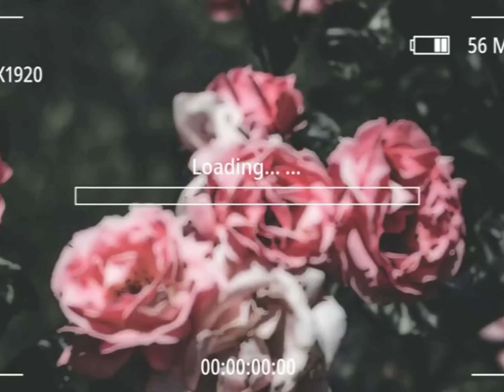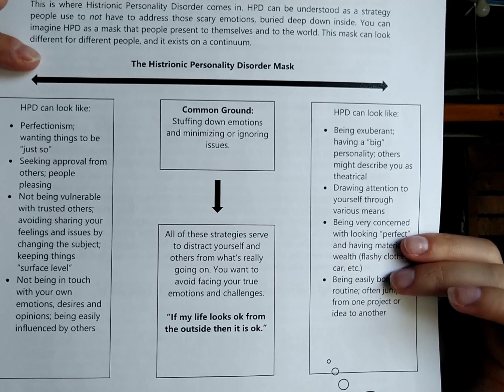Histrionic Personality Disorder (PART 1)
Hey guys! I recently went to the hospital recently and found out that I bounce between three personality disorders. I have made this video to inform you of what Histrionic Personality Disorder really is and to help stop stigma. Enjoy the video!